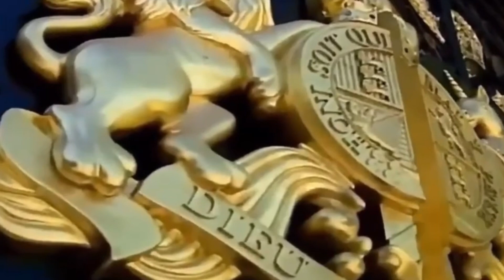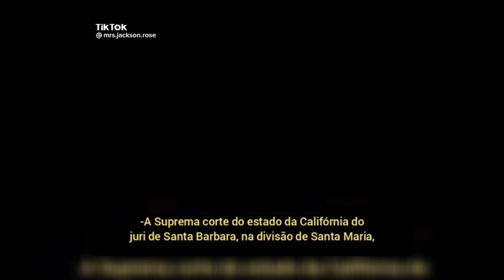TUDO SOBRE O JULGAMENTO DE MICHAEL JACKSON EM 2005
| VICTORY DAY |

Há 18 anos, Michael Jackson era inocentado por decisão unânime de TODAS as dez acusações a que respondia na corte de Santa Maria, Califórnia, por um júri composto de 8 mulheres e 4 homens.

Facebook: a tal da billie jean